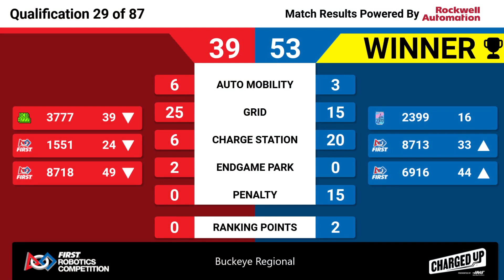Qualification 29 - 2023 Buckeye Regional